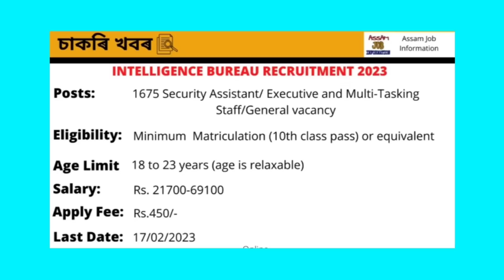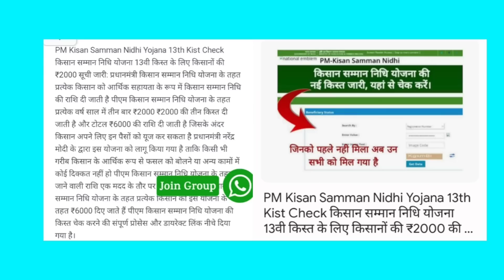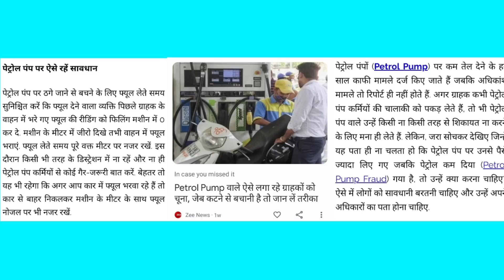04 February Assamese News ।। Electric Scooter ।। Free Tablat ।। PM Kisan Payment ।। Tkmind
04 February  Assamese News ।। Electric Scooter ।। Free Tablat ।। PM Kisan Payment ।। Tkmind